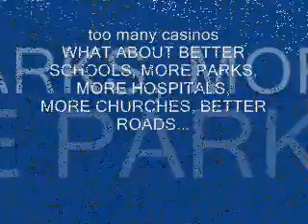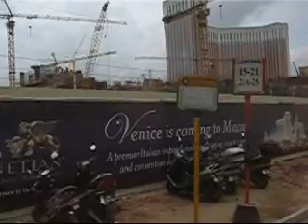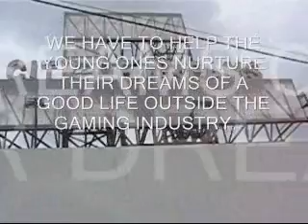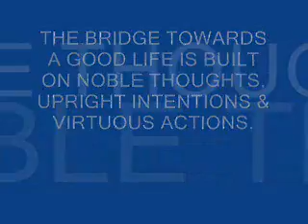Cotai Venetian Macau & Macao, Casino Industry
Cotai, Coloane, Taipa, Macau